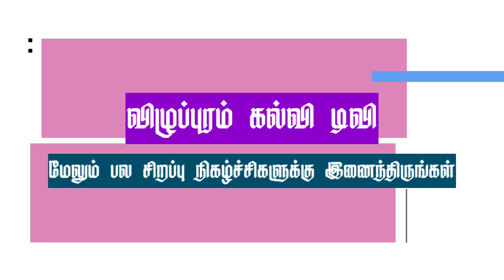அரங்கம் அதிர ஆட்டம் | புத்தகத்திருவிழா விழுப்புரம்